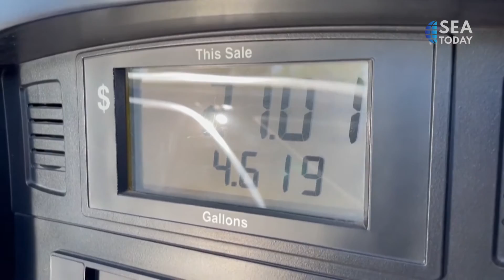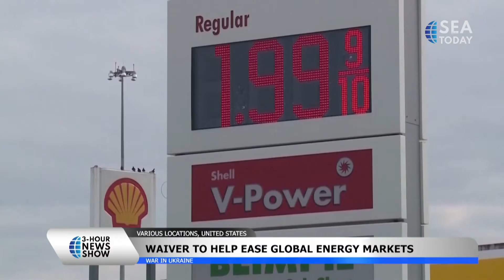Joe Biden: Prices Jump 8.5 PCT in U.S. amid War in Ukraine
Pemerintahan Biden berusaha keras untuk meningkatkan biaya bahan bakar akibat perang dan konflik yang terjadi di Ukraine, di mana Rusia telah dianggap melakukan kekejaman terhadap warga sipil Ukraina seperti genosida.

Laporan menyebutkan pada Selasa (12/4) menyatakan bahwa harga konsumen melonjak 8,5% di bulan Maret dari tahun lalu sebagai angka terburuk sejak Desember 1981.

Biden's administration is taking to staunch rising fuel costs because of the war as Biden termed the conflict, which has seen Russia carry out atrocities against Ukrainian civilians as genocide.

Tuesday's government report that consumer prices jumped 8.5% in March from a year ago as the worst reading since December 1981.